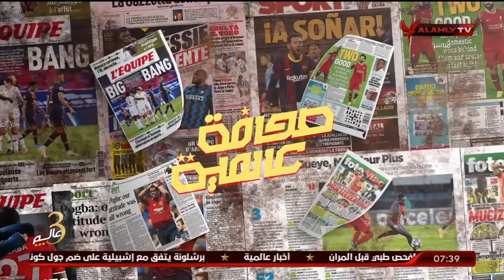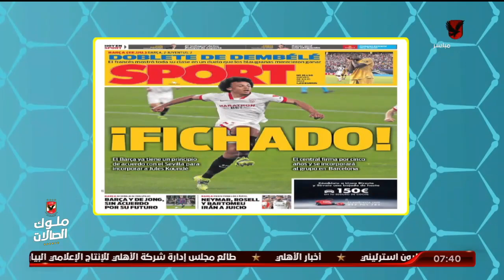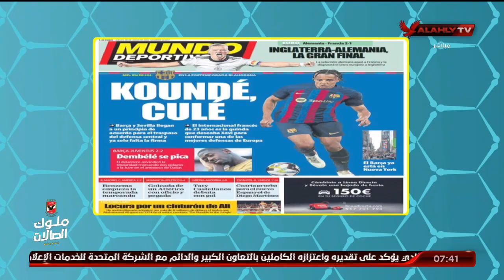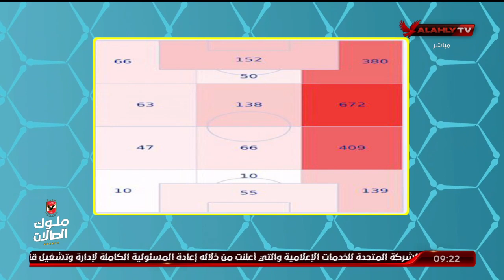الحلقة الكاملة | المحترف مع هاني رمزي | 28-7-2022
ضيوف الحلقة
أحمد مجدي ـ المحلل الرياضي
محمد الباز ـ المحلل الفني